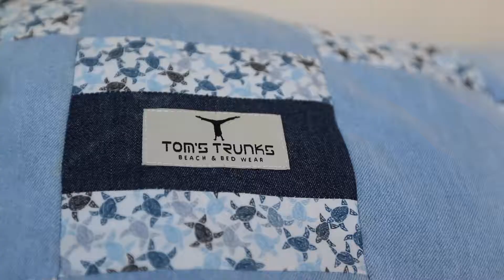Capital VIP - Party